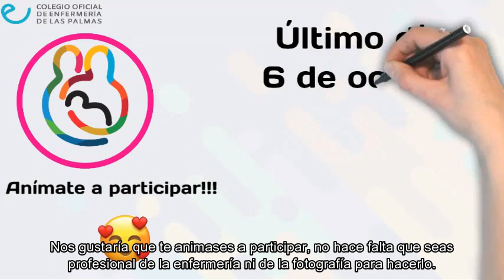Concurso fotográfico lactancia materna 2023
El CELP ha puesto en marcha la 2ª edición del concurso de fotografía por la Semana Europea de la Lactancia Materna. Pueden participar en el certamen todas las personas mayores de 18 años que deseen presentar una fotografía original inspirada en el lema de este año: “Facilitar la lactancia materna: marcando la diferencia para las madres y padres que trabajan”